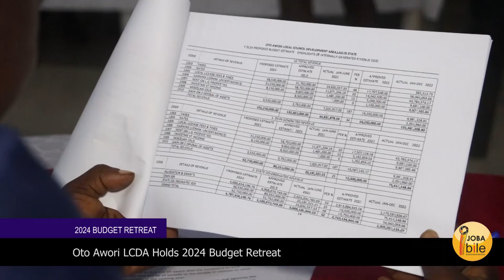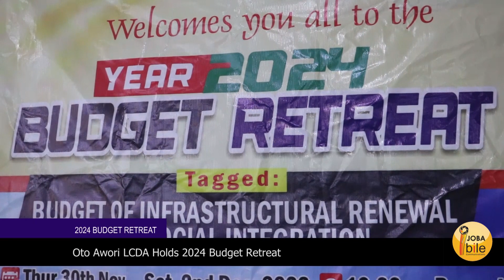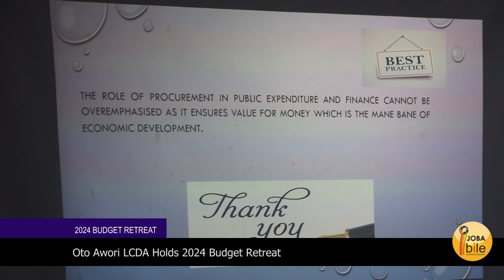OTO-AWORI LCDA HOLDS 2024 BUDGET RETREAT